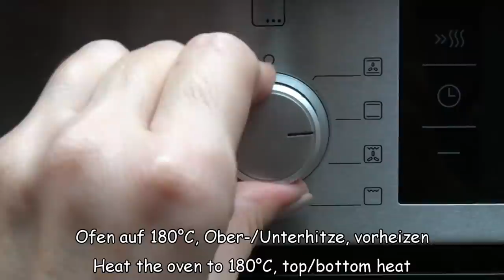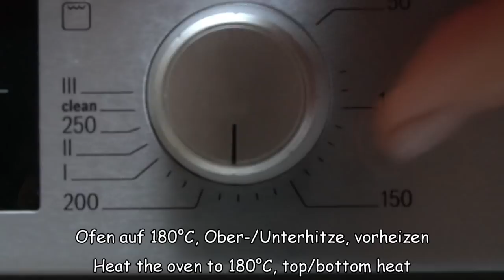Einfach alles in ein Glas geben und fertig ist ein leckeres Abendessen! Schnell und appetitlich #226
Einfach alles in ein Glas geben und fertig ist ein leckeres Abendessen! Schnell und appetitlich.
Heute zeige ich Ihnen eine sehr praktische Art, ein schmackhaftes Abendessen oder Mittagessen zuzubereiten: Essen im Glas. Nehmen Sie ein Stück Ihres Lieblingsspecks oder noch besser gesalzenes Schmalz, fügen Sie Kartoffeln hinzu und fertig ist ein schmackhaftes, sorgenfreies Abendessen. Die Aromen dieses Gerichts machen Lust darauf, es immer wieder zu kochen. Denken Sie aber daran, dass Glas keine Temperaturunterschiede verträgt, halten Sie sich also genau an die Anweisungen im Video. Viel Spaß beim Kochen

Zutaten:
100 g gepökelter Speck oder Schweinebauch
50-80 g geräucherte Brustbrust (oder Bacon)
1 Zwiebel
1 Karotte
600-700g Kartoffeln
Salz
Schwarzer Pfeffer
Zwei 0,5l-Gläser
Pflanzenöl
½ Lorbeerblatt
2-3 schwarze Pfefferkörner

Ofen auf 180°C, Ober-/Unterhitze, vorheizen
40 Minuten backen
Nach 40 Minuten den Ofen ausschalten, aber die Gläser nicht sofort herausnehmen, sondern noch 10-15 Minuten im halb geöffneten Ofen stehen lassen

Salat:
4 Scheiben Ciabatta (oder anderes Brot)
60 ml Olivenöl
2 Esslöffel Balsamico-Essig (oder Rotweinessig)
1 Knoblauchzehe
½ Zwiebel
Salz
400 g Tomaten
etwas Petersilie (oder Basilikum)
1 Esslöffel Kapern (optional)
Schwarzer Pfeffer

Guten Appetit!